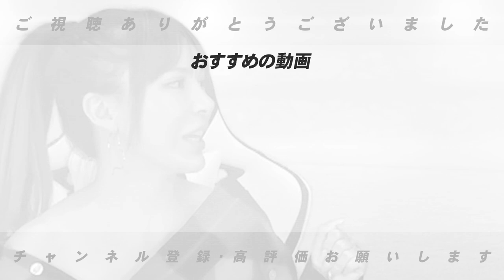【怪我人が出るとチームが...】怪我人が多発しているプロ野球の現状について語りました。